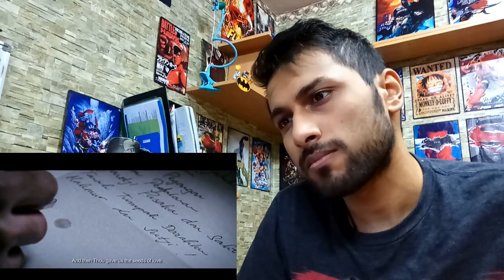Habibie & Ainun Trailer Reaction!